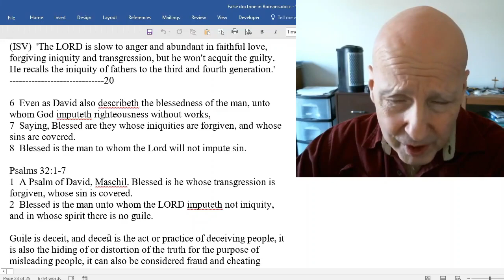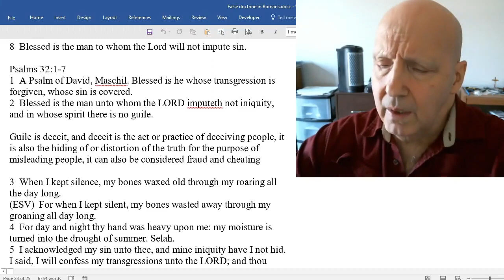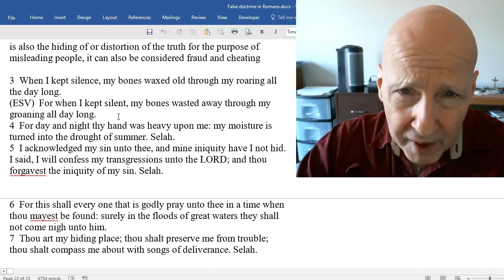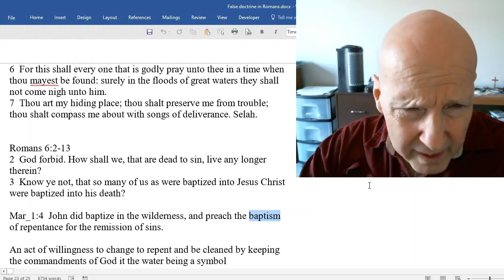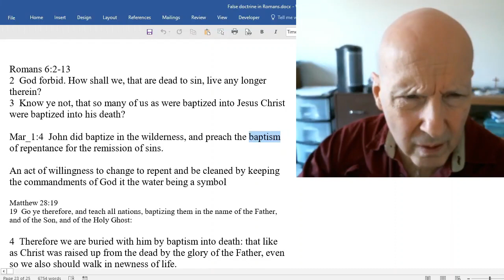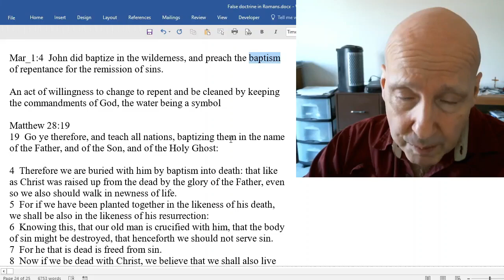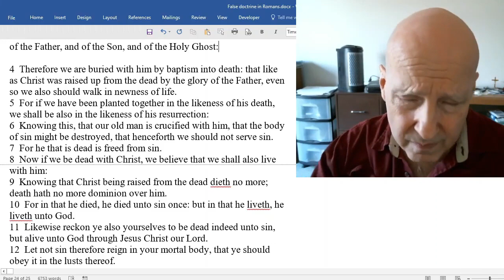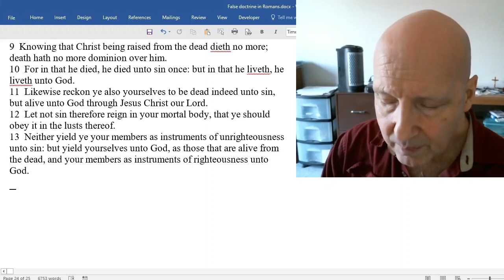False Doctrine In Romans-Part 20 of 20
Romans 4:6-8,  Psalms 32:1-7,  Romans 6:2-13